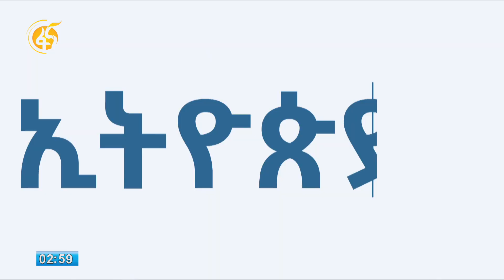የሥራ ዕድል ፈጠራ በሰንዳፋ በኬ ከተማ